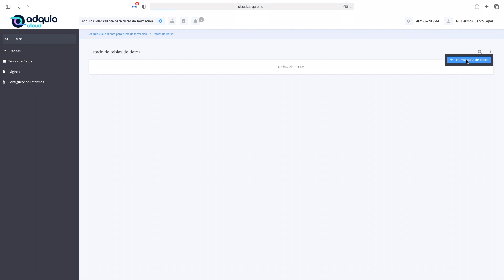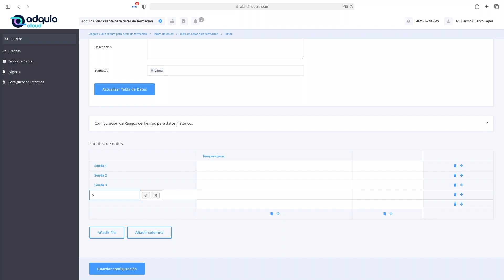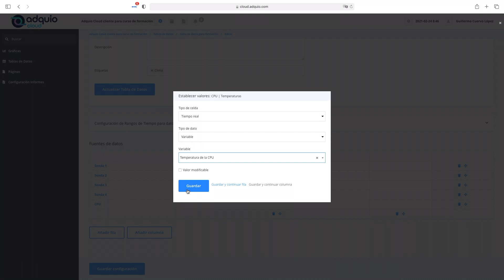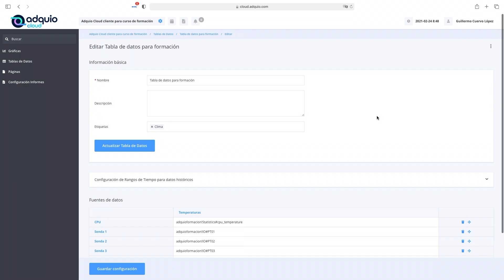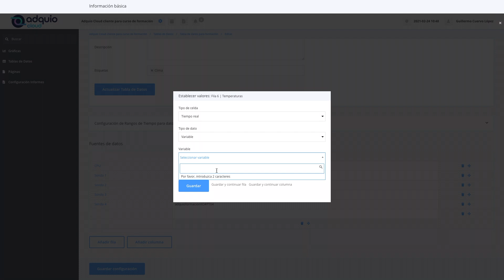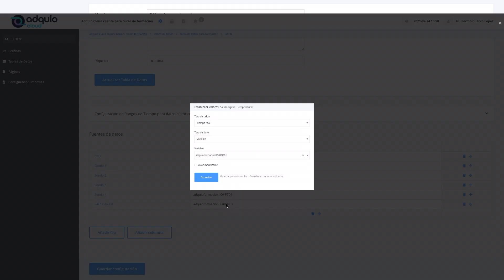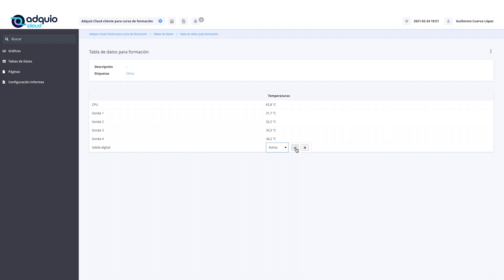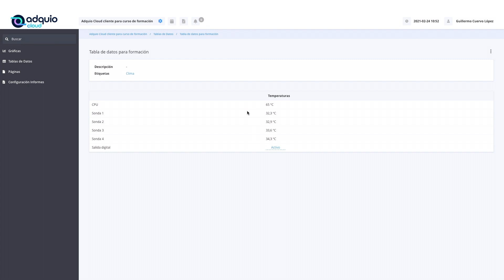Curso adquio: Adquio Cloud 3.3, Cómo crear una tabla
En esta ocasión os mostramos como crear una tabla con las dimisiones que necesitemos y con datos en tiempo real, no solo para consulta sino que vemos que también podemos modificar valores de nuestra instalación desde ahí mismo. Por último os enseñamos algunas tablas de instalaciones reales mostrando miles de datos actualizados en tiempo real.